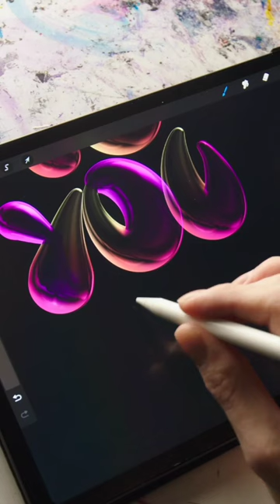Quick piece with the bubble brush